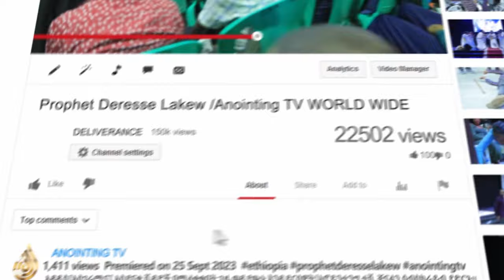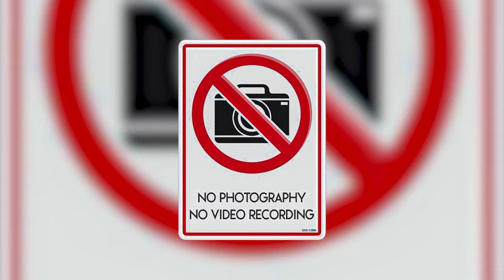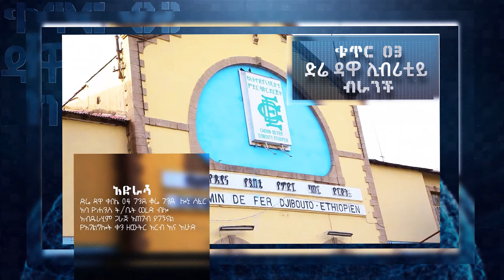ሥጋዋን የጨረሰው መንፈስ! ነቢዩ ያየው ሌላ በሽታ!...||MAN OF GOD PROPHET DERESSE LAKEW